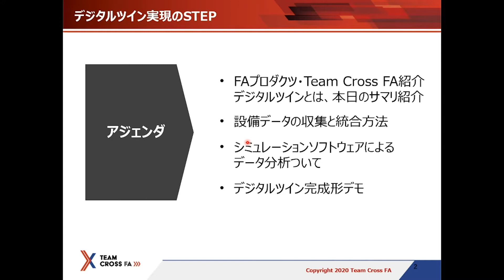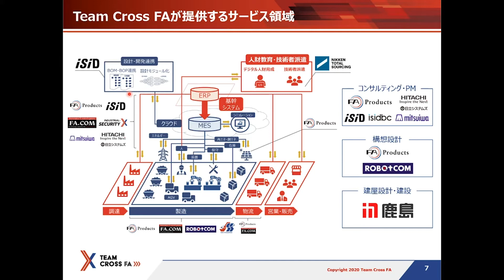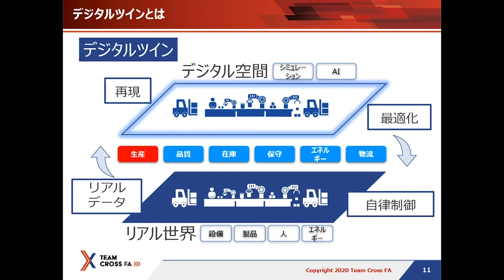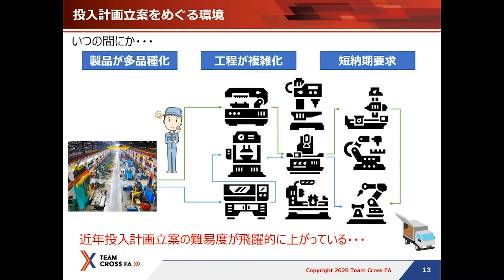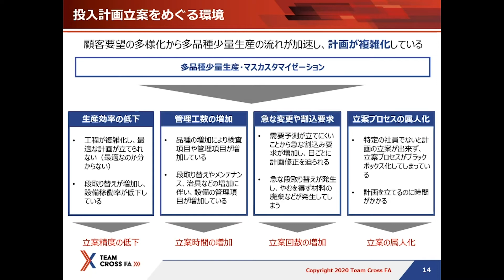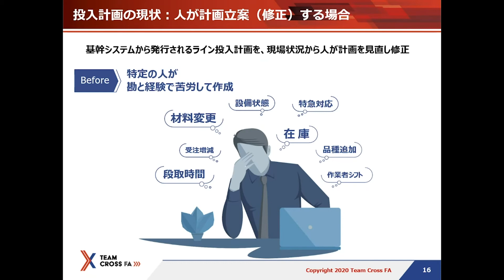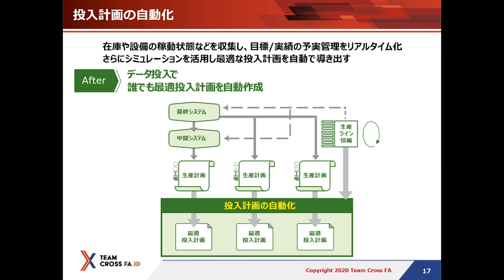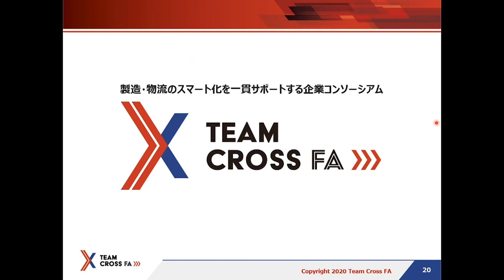【デジタルツイン実現のSTEP】 ①FAプロダクツ・ Team Cross FA紹介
▼資料ダウンロードはこちら

▼概要
デジタルツインを実現し、多品種少量生産にも柔軟に対応できる生産スケジュールの自動作成ができることを体感いただきます。
具体的にはバーチャルの「シミュレーションモデル」に、リアルの「稼働データ」をインプットした「デジタルツイン」を構築することで、「生産投入計画の自動化・最適化」を実現。
最適スケジュールの作成により、多品種生産での生産性向上やリードタイムの短縮はもちろん、人員配置の最適化や経営判断の迅速化など、企業利益に直結するメリットを享受いただけます。

【デジタルツイン実現のSTEP】 ②設備データの収集と統合方法